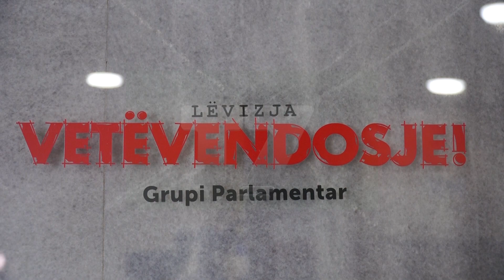Pesimizëm se presioni ndaj Serbisë do të ketë efekt në dialog | T7